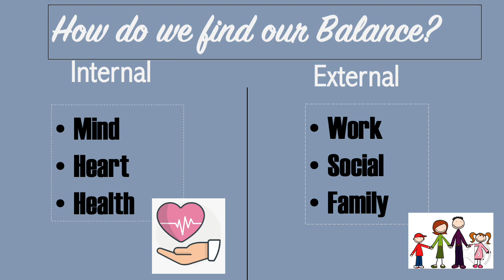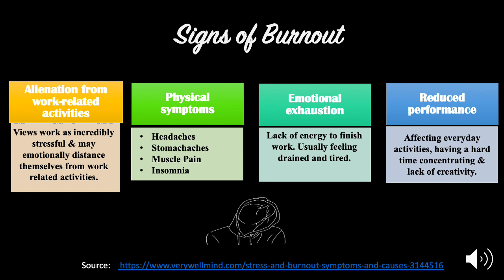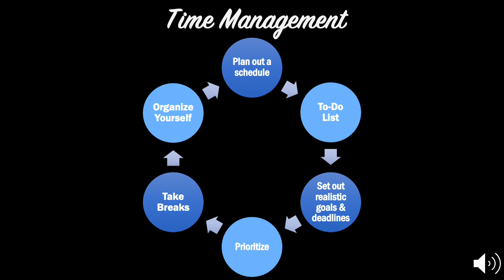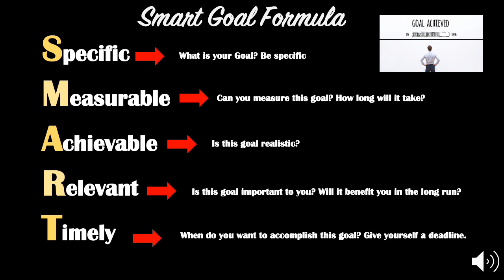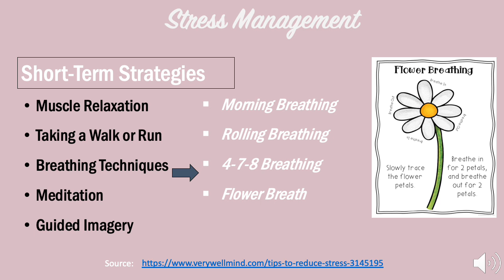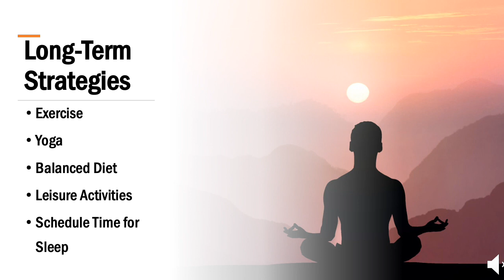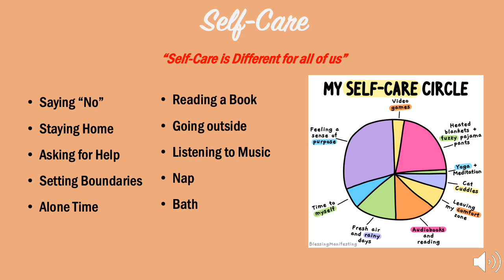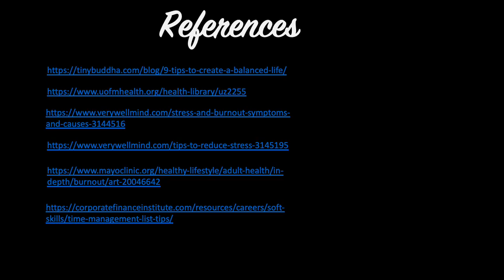Wellness Techniques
DePaul College of Education Counseling student, Maria Sanchez, leads a presentation about wellness techniques to help relieve anxiety and stress.